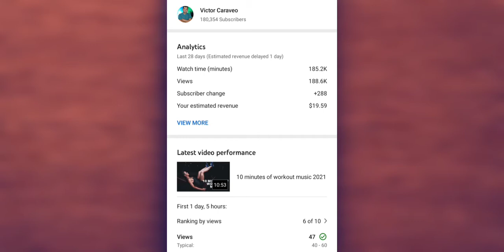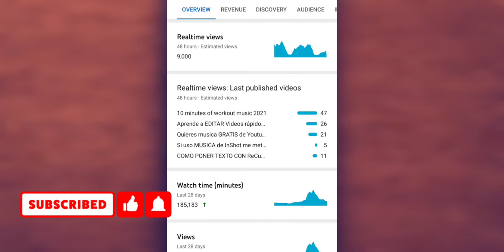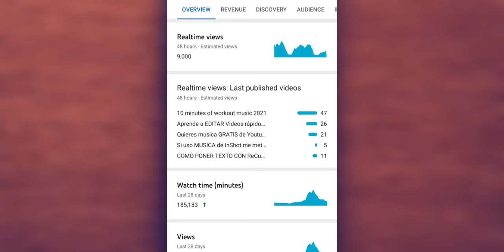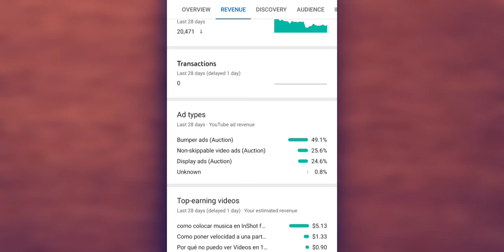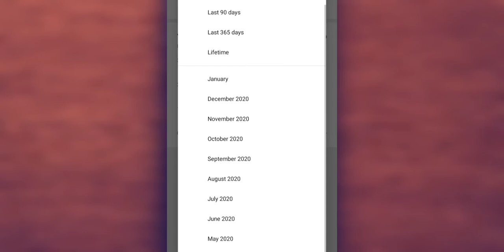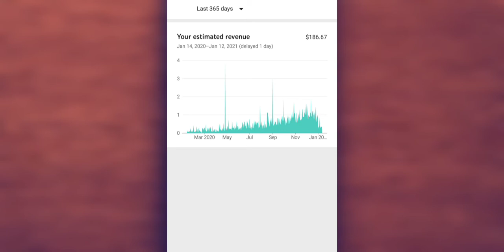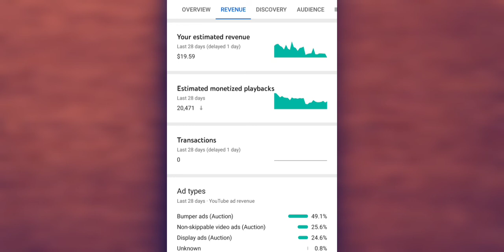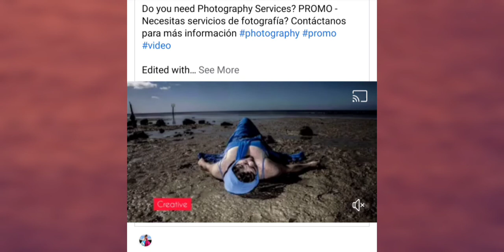YOUTUBERS NO TE MUESTRAN ESTO (Cuánto GANO en YOUTUBE) La VERDAD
YOUTUBERS NO TE MUESTRAN ESTO (Cuánto GANO en YOUTUBE) La VERDAD - en este vídeo reveló cuánto tengo de ganancia en un mes (no clipbait)

cuánto ganas tu? crecer rápido en youtube

Editado InShot App
Filmado LG V40 ThinQ

2021 Victor Caraveo | Caraveomedia Studios